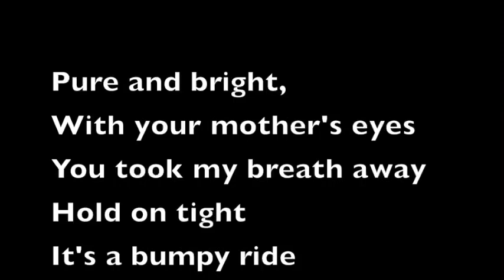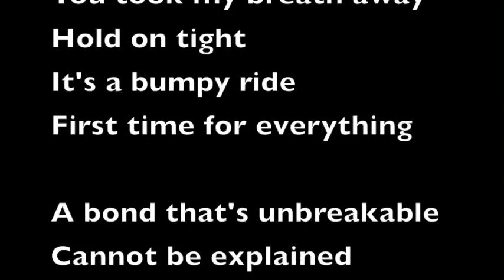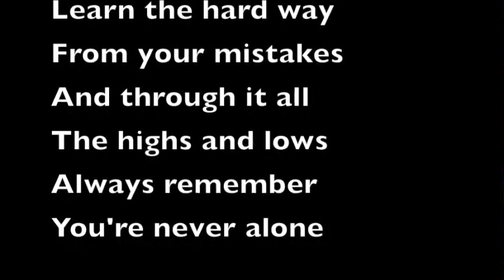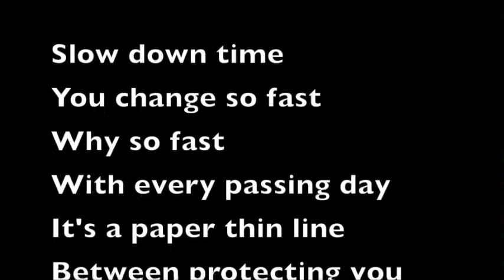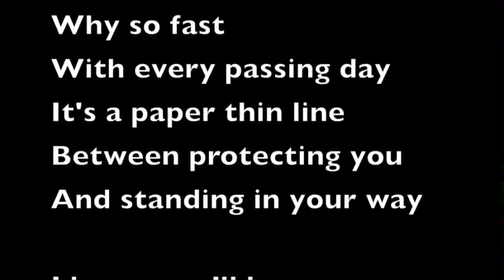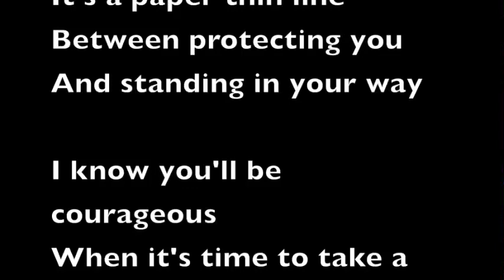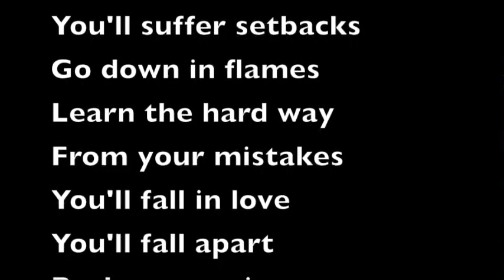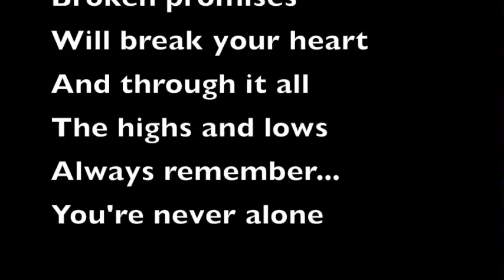Never Alone by Jackson Rohm Medium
This song was inspired by Jackson's son, Asher (2018 release)